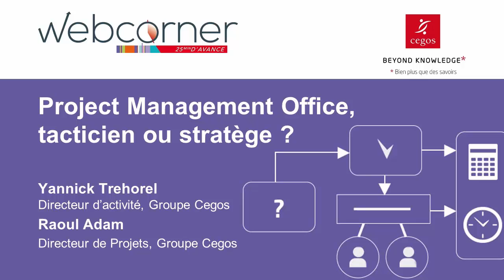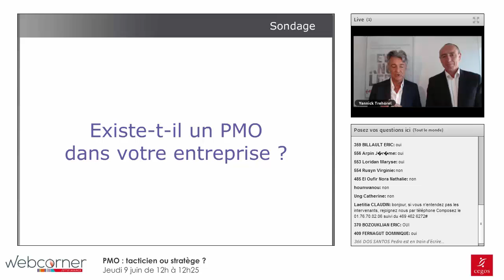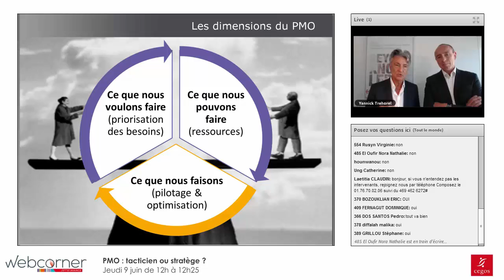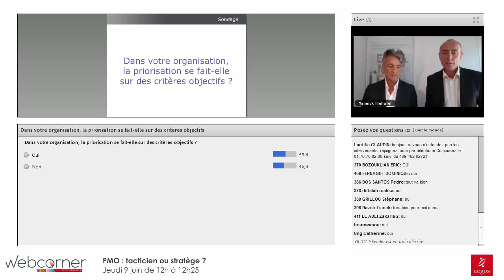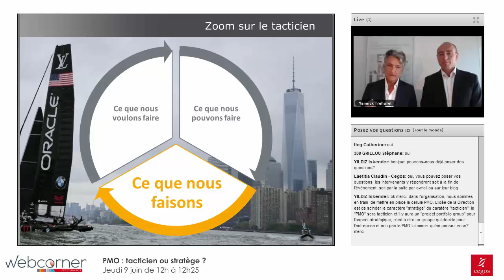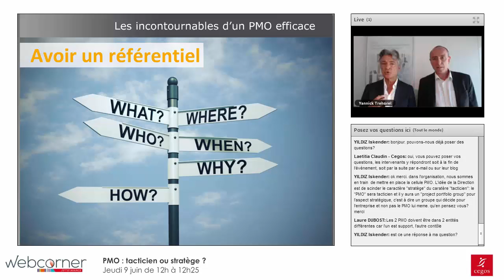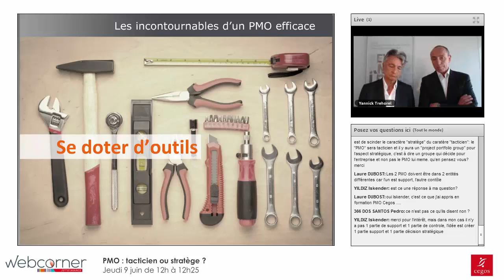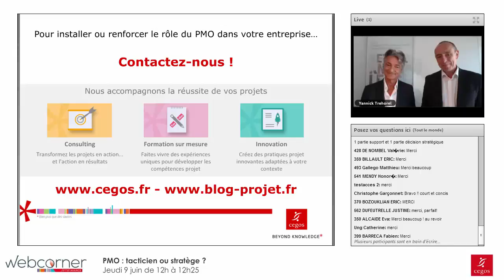Project Management Office : tacticien ou stratège ?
Le PMO peut aborder son rôle sous un angle stratégique ou tactique. En explorant ces deux notions, nous vous proposerons de porter un nouveau regard sur le PMO, ses enjeux et ses bénéfices. Pour aller plus loin, découvrez l’expertise sur-mesure de Cegos en Management de Projet